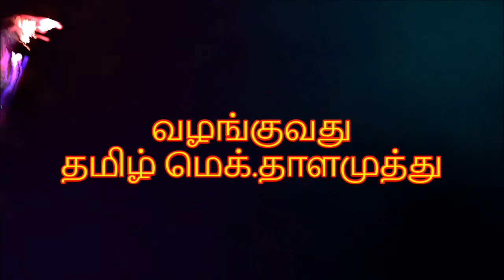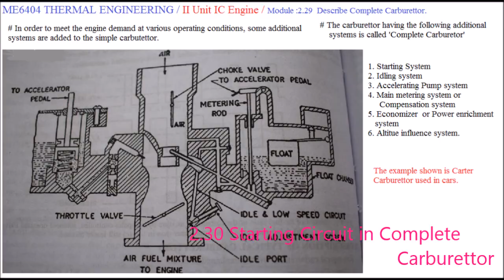Description of Complete Carburetor - M2.29 - Thermal Engineering in Tamil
I hereby explain the details of Complete carburetor in Tamil.